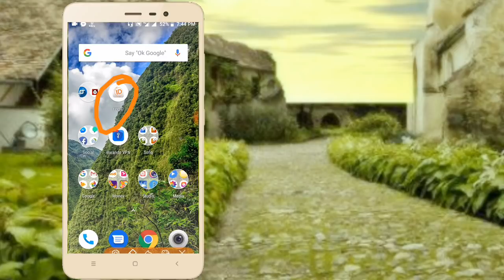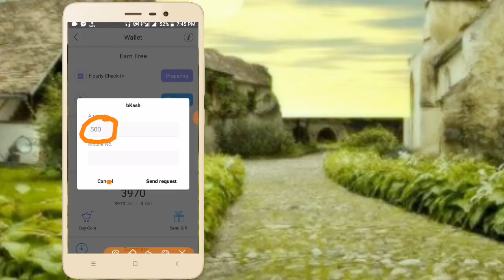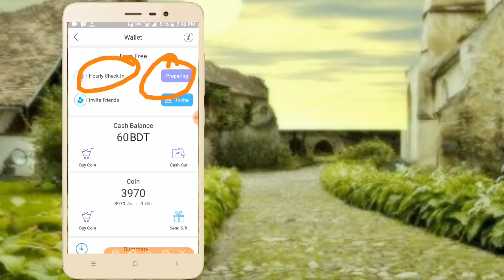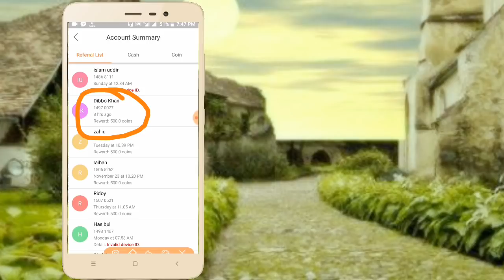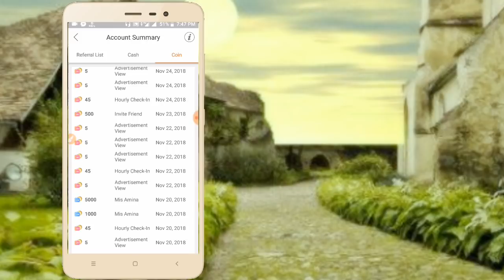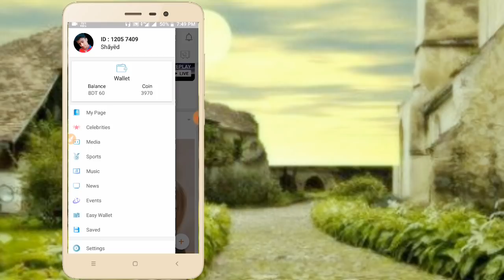[Ring id Coin] Ring Id Unlimited Coin Earn 2019 | Ring Id Coin Sell Payment Bkash 2019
এটা পুরানো ভিডিও নতুন গুলো দেখুন এখন ক্যাস   আউট করা যায়।।

রিং আইডির সব নতুন ভিডিও দেখতে ক্লিক করুন নিচের লিংকে

 আপডেট 2020 Update Video : Link :📍📍